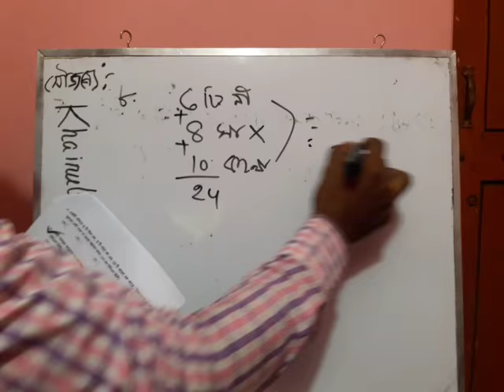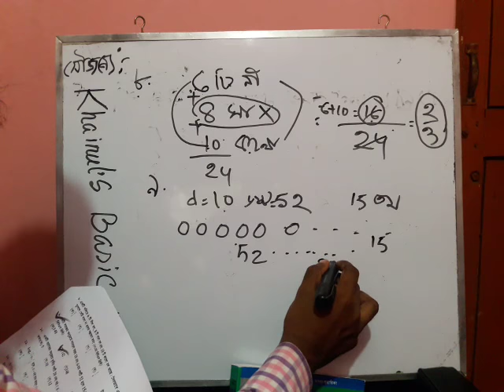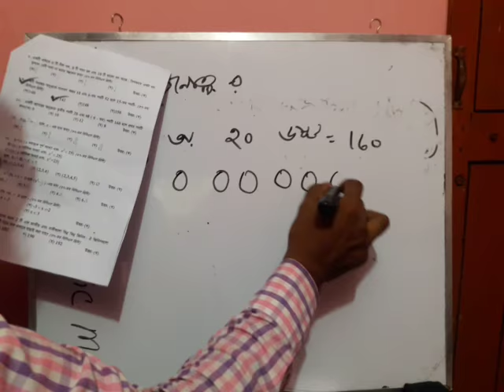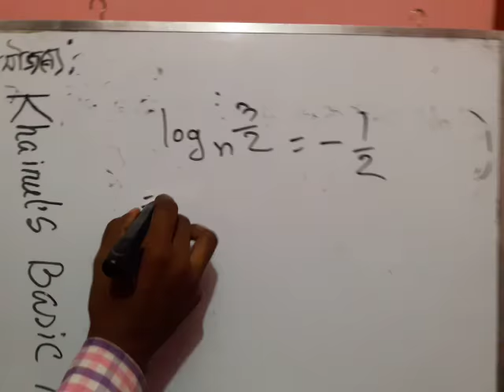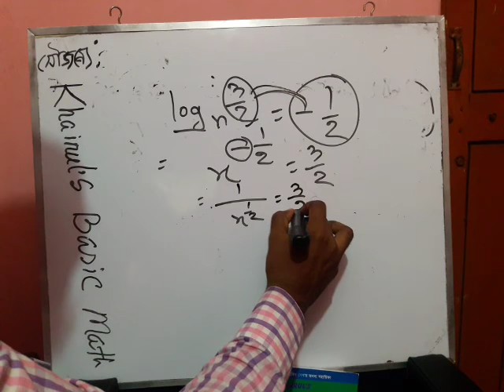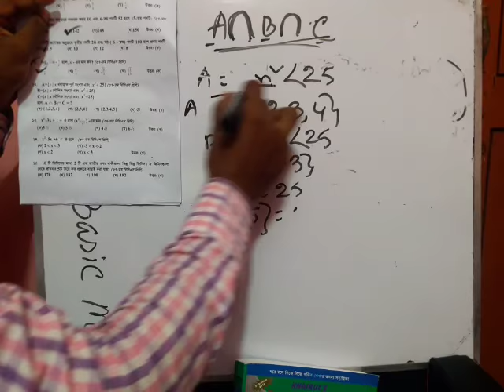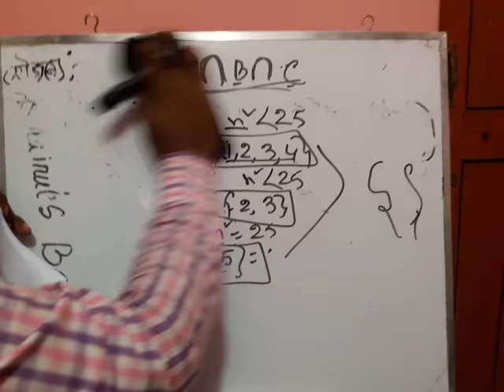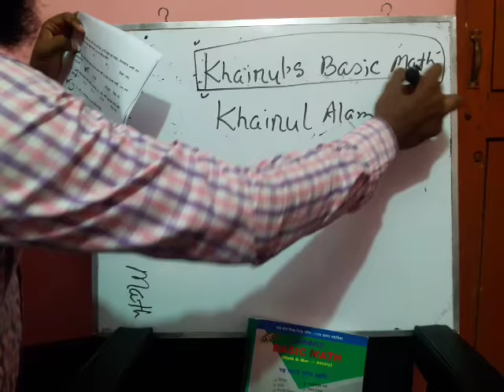BCS MATH SOLUTION (37th Preli) PART - 02 By Khairul's Basic Math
This is Part - 02 of Total 5 Parts of MATH & MENTAL ABILITY of  37th BCS Preli Question Solutions By MD. KHAIRUL ALAM. Writer of Khairul's Basic Math & Khairul's Bank Math